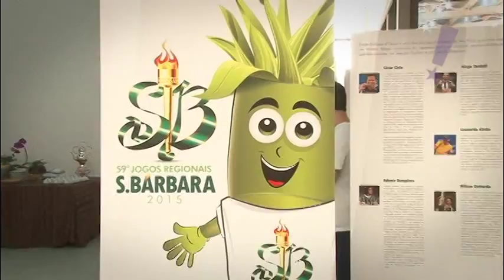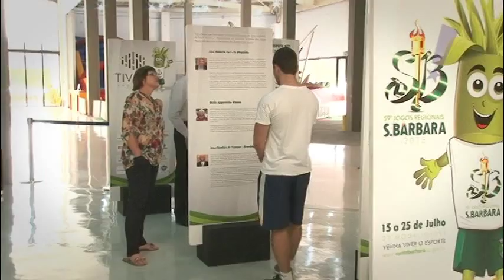Programa Tudo Up! 242 Jogos Regionais